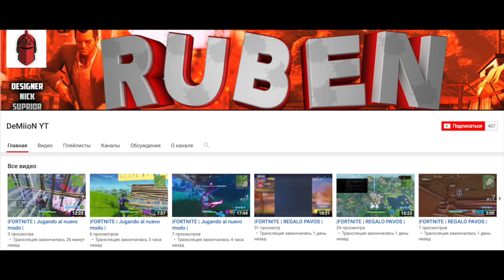FECHA CUANDO VUELVEN las SKINS de HALLOWEEN ( Skull Trooper,Ghost Trooper)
SI, PARECE UNA DESCRIPCIÓN REAL

           PREGUNTAS FRECUENTES

                                            📌📍METAS📍📌

                                            🛑🎉5.000 🛑🎉

SUBS EN ESTE VIDEO: 3.